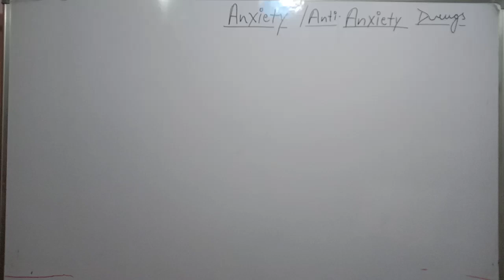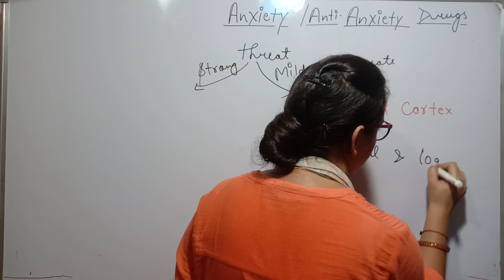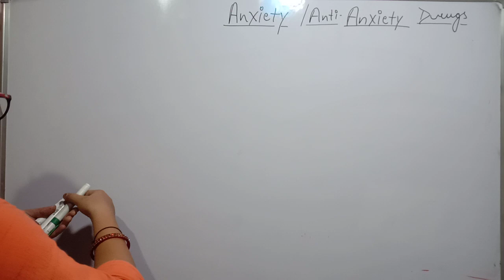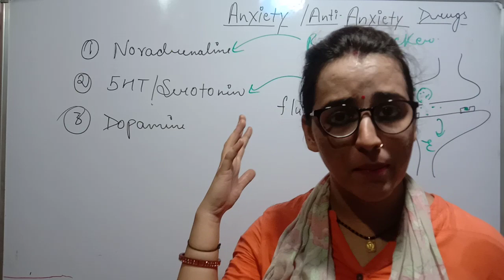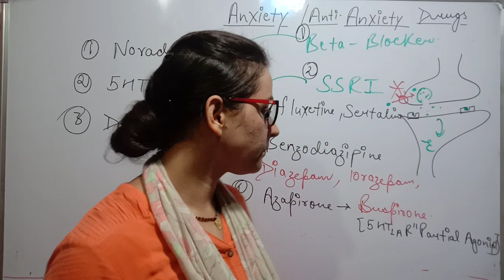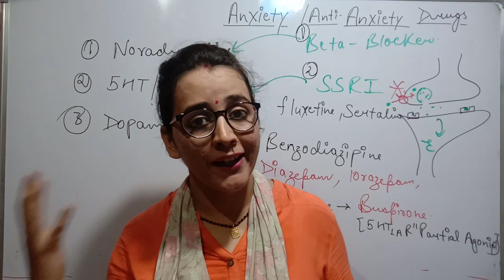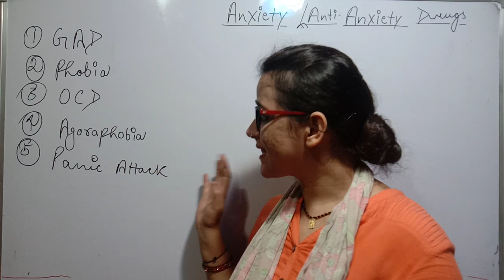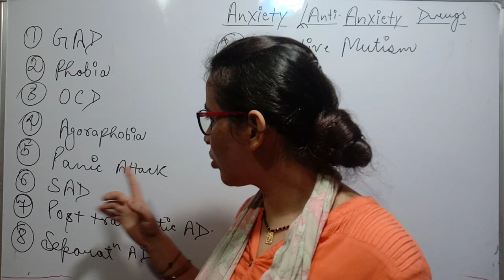ANTIANXIETY DRUGS | ANXIETY | CLASSIFICATION & SIDE EFFECTS